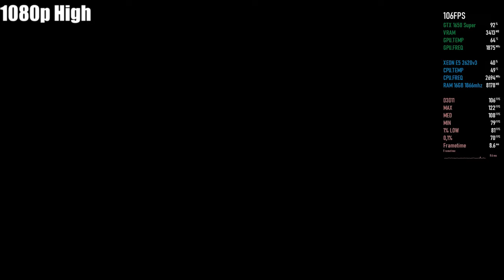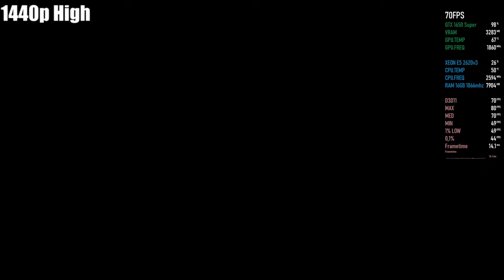Batman Arkham Knight | GTX 1650 Super | Xeon 2620 V3 | 1080p 1440p 4K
Batman Arkham Knight | GTX 1650 Super | Xeon 2620 V3 | 16GB - 1080p 1440p 4K

00:00 - INTRO
00:06​ - 1080p Low
03:30​ - 1080p Medium
07:02​ - 1080p High
10:53​ - 1080p High - Nvidia Works
14:16​ - 1440p High
17:33​ - 1440p  High - Nvidia Works
21:00​ -  4K High

Configurações do PC:
MoBo: KLLISRE X99
CPU: Xeon E5-2620 V3
RAM: KLLISRE 2x8GB 2666Mhz
VGA: Galax GTX 1650 Super EX 4GB
PSU: EVGA 450B 80 Plus Bronze
SSD: KINGSTON 480GB
HDD: HITACHI 1TB
HDD: SEAGATE 250GB
CPU Cooler: Cooler Master Hyper 412R
Case: COUGAR SOLUTION 2
Monitor: Samsung T24C310 24"
SO: Windows 10  PRO 64bits v20H2